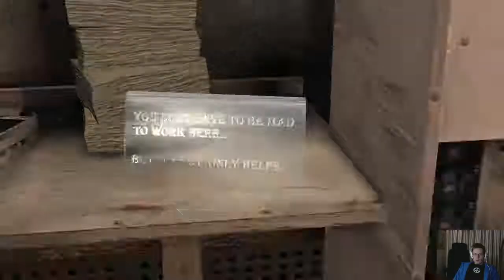Batman: Arkham Asylum - Going for Killer Croc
Heading towards Killer Croc in Batman Arkham Asylum